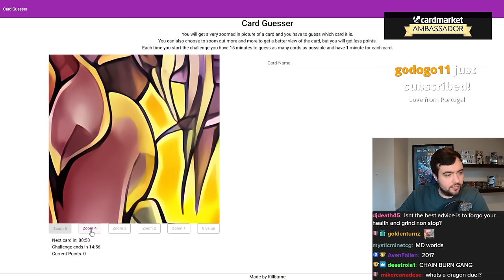Master Duel World Champion Plays Furniture Labrynth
In this VOD, Josh is doing a Banlist prediction and plays Labrynth with Transaction Rollback in Master Duel.

0:00 Warmup
29:56 Checking New Cards
45:01 Banlist Prediction
1:38:29 Master Duel Ranked with Labrynth